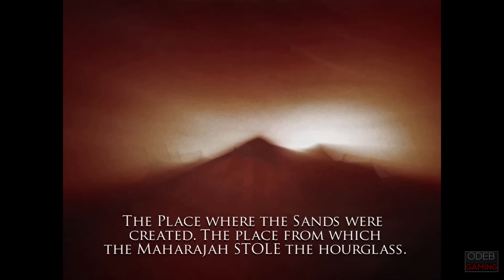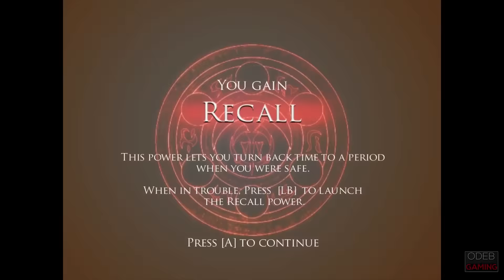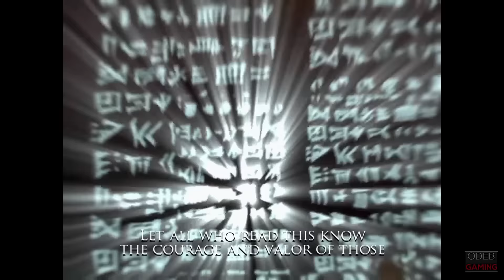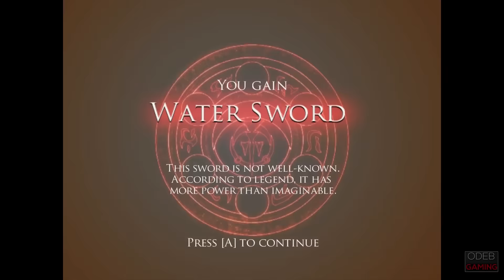Prince Of Persia: Warrior Within - All Cutscenes | Game Movie Story [1080p 60fps]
Prince Of Persia: Warrior Within Gameplay Walkthrough Part 1 No Commentary [1080p 60fps]

☑️ Initial release date : November 30, 2004
☑️ Developer : Gameloft, Ubisoft Montreal, Pipeworks Software
☑️ Mode(s) : Single-player
☑️ Engine : Jade
☑️ Genre : Action-adventure, platform, hack and slash
☑️ Publisher : Ubisoft, Gameloft
☑️ Platforms : PlayStation 2, PlayStation 3, Microsoft Windows, Xbox, PlayStation Portable, GameCube, iOS